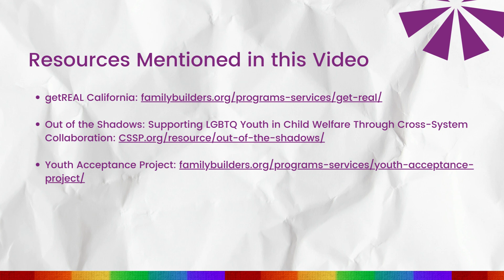Resources to getREAL: A Conversation between CSSP's Leonard Burton and Bill Bettencourt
CSSP President and CEO Leonard Burton and Senior Fellow Bill Bettencourt share information about the getREAL initiative and resources to support LGBTQ+ young people in their homes and communities. Note: Information included here is particularly relevant to system administrators and practitioners.